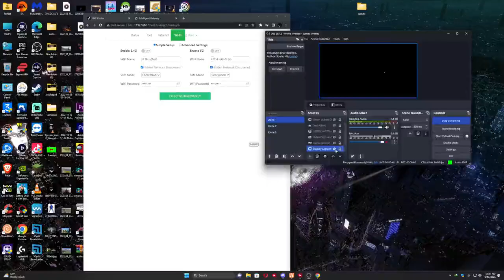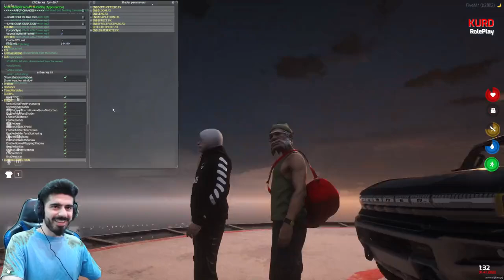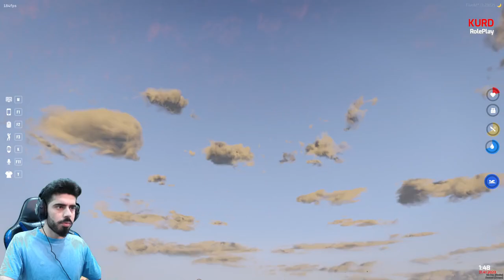GTA V sayara d fret